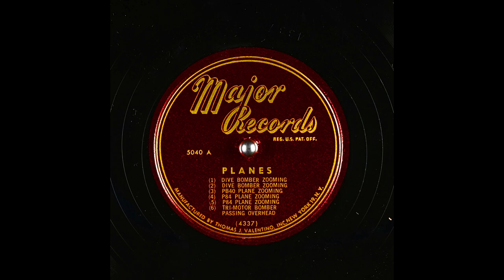Archival Planes Sound Effects From Major Records Part 1 (7K Subscribers Special)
(1) Dive Bomber Zooming; (2) Dive Bomber Zooming; (3) PB40 Plane Zooming; (4) P84 Plane Zooming; (5) P84 Plane Zooming; (6) Tri-Motor Bomber Passing Overhead. I Had Obtained This Battered Signature Copy Of This Record From My Grandfather.

Other IDs from the record include: (4337); E1-KB-1920-1; A1A